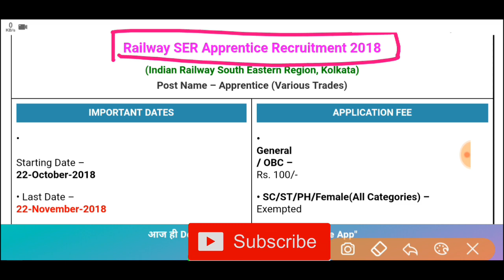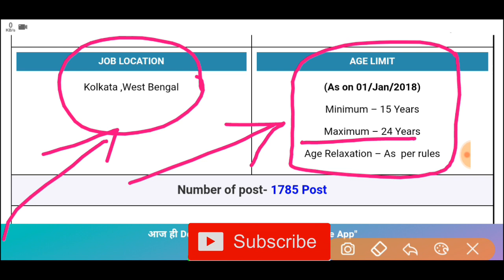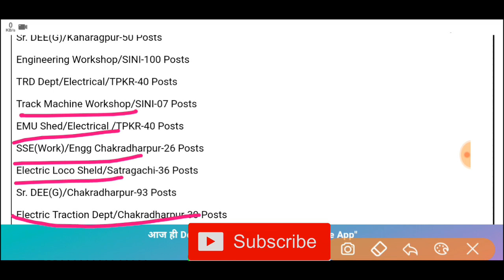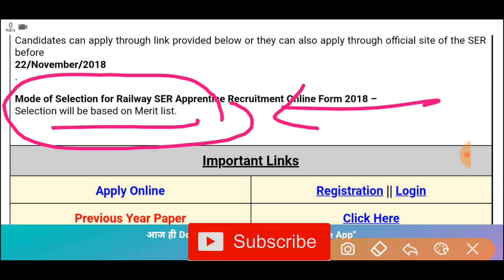रेलवे APPRENTICE SER 2018|| NO EXAM केवल मेरिट||जल्दी APPLY करे||10th +ITI वाले जरुर देखे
ABOUT:
This is a channel for all students who are preparing for Government job. I will provide best things for u.. and also new information for exams and also new vacancies

नमस्कार दोस्तो

railway apprentice form kaise bhare
railway apprentice form
railway apprentice form 2018
railway apprentice form online railway apprentice form for iti